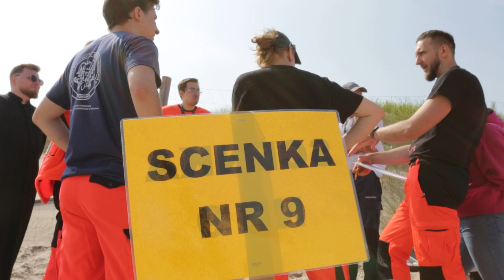XI edycja Manewrów Ratowniczych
Manewry ratownicze są największymi w Polsce ćwiczeniami, które integrują studentów różnych uczelni oraz służby ratunkowe!

Cykliczna impreza została zorganizowana przez:
- Instytut Nauk o Zdrowiu Uniwersytetu Pomorskiego w Słupsku oraz koło naukowe Rat-Up
przy współpracy z:
- Uniwersytetem Medycznym im. Karola Marcinkowskiego w Poznaniu,
- Słupskim Wodnym Ochotniczym Pogotowiem Ratunkowym,
- Simedu.